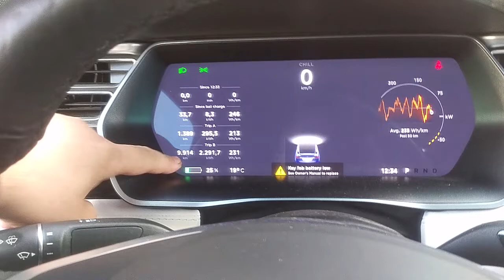Tesla Range Improvement and Energy Consumption - 10.000 km test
Tesla Model X with Range Extender from EVTUN.COM - energy consumption after 10.000 km (6000 miles) test.
Rules:
- highway max 140 km/h, usually 130 km/h
- local traffic max +10km/h over the speed limit
- AC on, heating almost not used except Norway (summertime)
What is your average energy consumption?